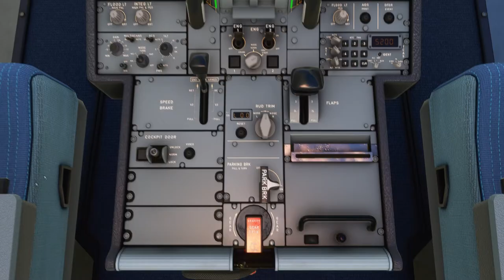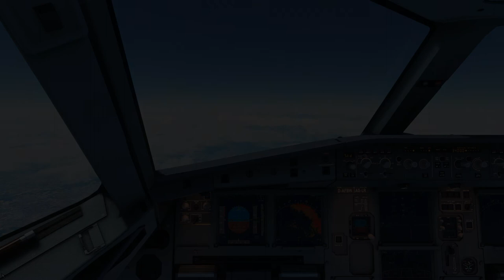MICROSOFT FLIGHT SIMULATOR 2020 - BACK TO BLIGHTY !! VERONA DEPARTURE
Hello and welcome to another video!  Today, it's Microsoft Flight Simulator 2020 again and in this video, we say goodbye to VERONA VILLAFRANCA International Airport in ITALY as we take G-TTND, the British Airways A320 NEO back to London Gatwick in the UK.   Flying today for BAVIRTUAL, my home virtual airline, we have 145 passengers on board.   With some crazy weather, we takeoff from runway 22 with a climbing right turn after lift off, eventually climbing to our cruise level of 36,000 feet.   Some interesting views of the crazy weather during the climbout too!    Verona VillaFranca scenery is by SALVUZ and can be purchased from SIMMARKET.COM for just 10 EUROS (see link below).   It's a very nice little scenery for a respectable price and fits well with the surrounding countryside.   Thank you very much for watching.   Enjoy!